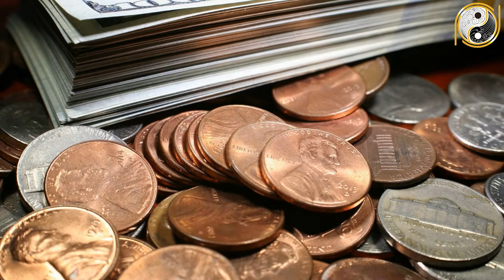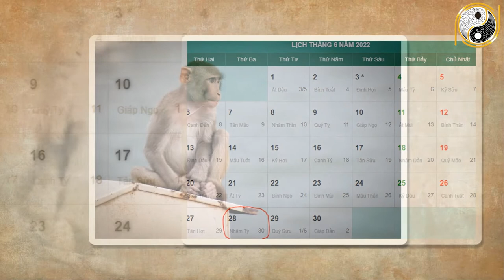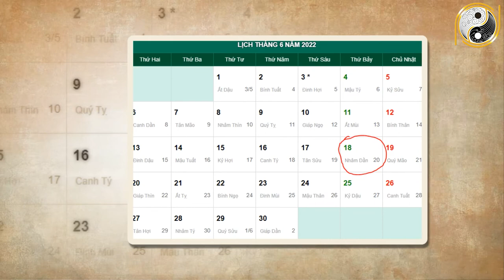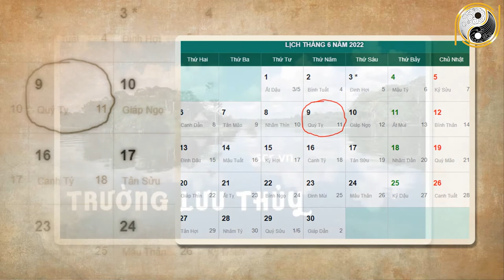Xem tử vi năm 2022 Nhâm Thân 1992 Tháng 5 Âm Lịch Vận May Liên Tiếp ẬP Tới, ĐỜi Đời Giàu Nhanh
01. Linh phù giải hạn
02. Hồ lô hóa giải Ngũ Hoàng
03. Mai Hoa Phú Quý
04. Gương bát quái tinh cầu
05. Kim bài thái tuế 2023
06. Vòng tam hợp Dần Ngọ Tuất
07. Vòng tam hợp Thân Tý Thìn
08. Vòng tam hợp Hợi Mão Mùi
09. Vòng Tam Hợp Tỵ Dậu Sửu
10. Bát bảo tâm kinh
11. Minh Quang pháp bảo cầu
12. Minh Quang pháp bảo lục giác
13. Tỳ Hưu Lộc Tài (Đồng)
14. Tỳ Hưu Khai Vận ( Bạch Ngọc)
15. Bách Niên Tụ Tài ( tụ tài lộc)
16. Song long ngọc ấn ( ấn thăng quan)
17. Kim bài ngũ Lộ Thần Tài
18. Hồ lô bình an ( treo xe)
19. Móc khóa văn xương
20. Ống bút văn xương gỗ đào
21. Bút văn xương gỗ đào
22. Bút văn xương gỗ đào nhỏ
23. Hoa mai kim tiền ( mạ vàng )
24. Các vật phẩm phong thủy khác Xem tử vi năm 2022 Nhâm Thân 1992 Tháng 5 Âm Lịch Vận May Liên Tiếp ẬP Tới, ĐỜi Đời Giàu Nhanh